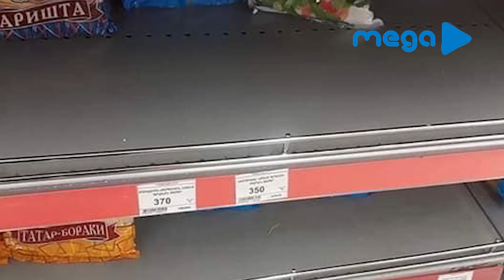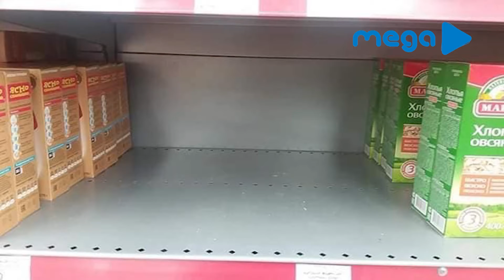Խանութների ցուցափեղկերը կիսադատարկ են. կորոնավիրուսի պատճառով մարդիկ մեծ քանակի սնունդ են գնում